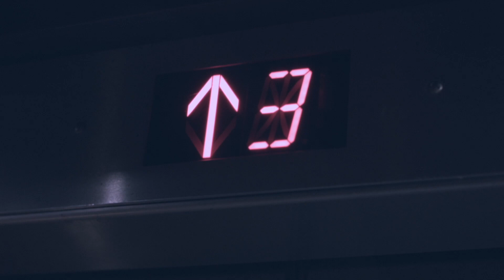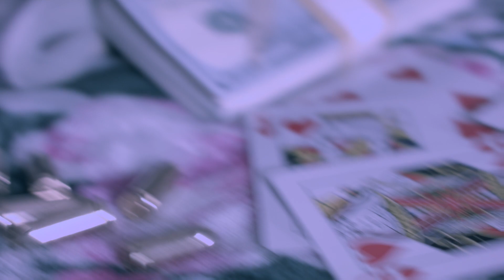ExoduZmusic- Luv Her Down "OFFICIAL VIDEO"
Music Video by ExoduZmusic performing Luv Her Down

Directed and Edited by ExoduZmusic

Written and Recorded, mixed and Mastered by ExoduZmusic